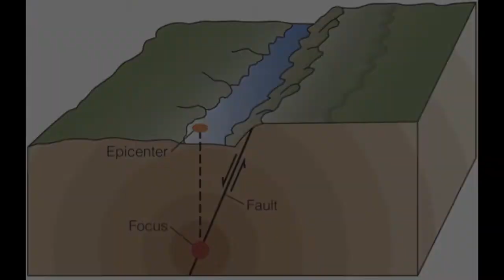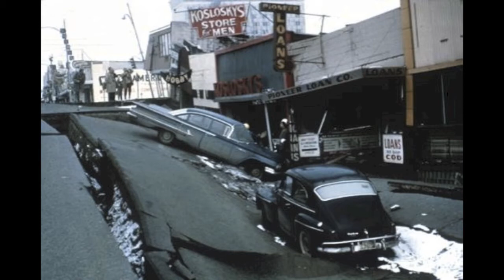The Alaskan Earthquake of 1964 -- Vetta Angelow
At 5:36 PM on March 27, 1964, a massive earthquake with a 9.2 magnitude on the Richter Scale hit across south-central Alaska. It is known as the Great Alaskan Earthquake. It lasted for 4 minutes, and is the most powerful earthquake in North American history.